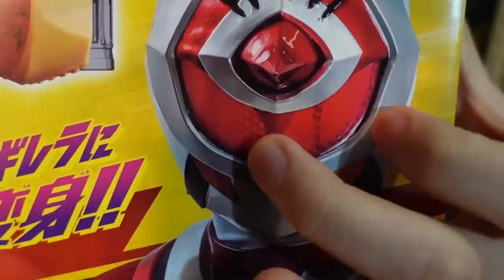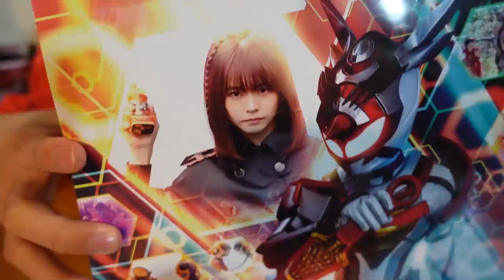這角色正到直接超越本劇!?而且沒想到竟然有搭載黑暗版的她!?"DX WEEK ENDRIVER周末驅動器" 三分鐘假面騎士(REVICE)系列#533 仮面ライダー